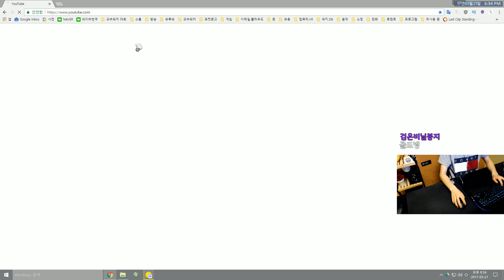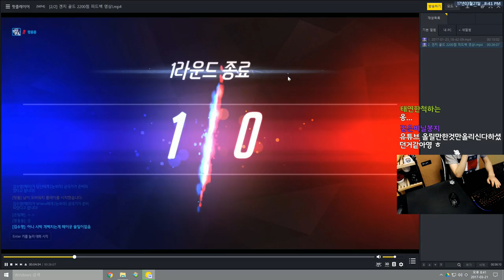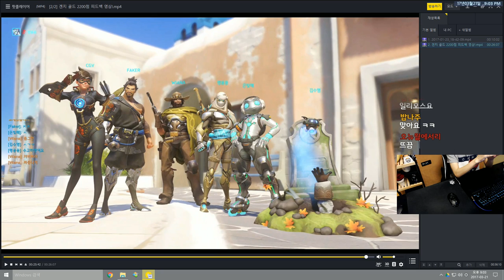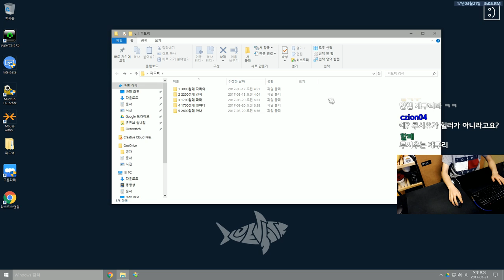[오버워치] 2200점대 겐지(령용용님) - 눈쟁이의 오버워치 무료 교습소 | 눈쟁이